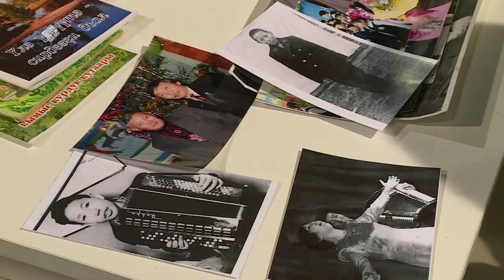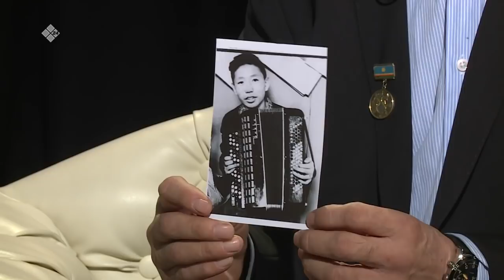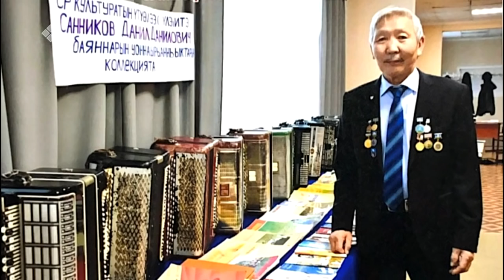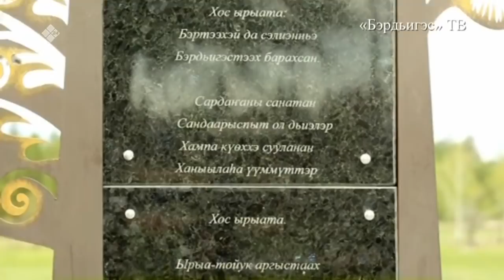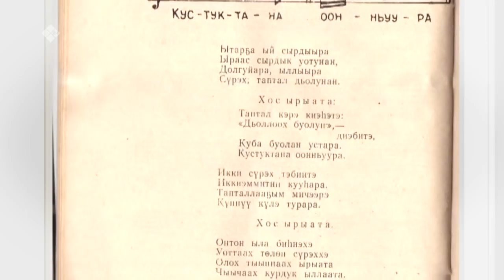«Сэһэн сирэ» (17.05.22)